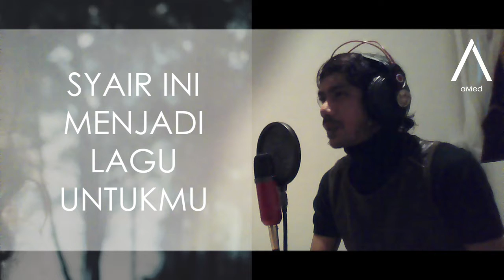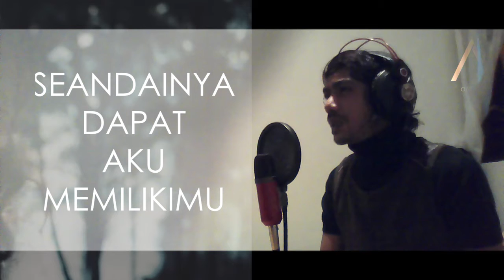aMed - Syair Ini Menjadi Lagu Untukmu (Official Lyric Video)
Judul Lagu            "Syair Ini Menjadi Lagu Untukmu"
Pencipta.               Iwan Kurniawan
Vocal                      aMed
Guitar 1                  Ricky RN
Guitar 2                  Ricky RN
Drumer Program  Ricky RN
Arr.                          Iwan K & Ricky RN
Mixing.                   Iwan K & Ricky RN
Mastering              Iwan K & Ricky RN
Video                      Surya Putra (Phisical Art)
Editing                    Surya Putra (Phisical Art)
Record at               Nephrite Studio, Lampahan - Bener Meriah
Master Balanced  aMed
Remastered by      aMed
Finishing Video     aMed
Produced               aMed
Music Direct          aMed

Lirik :
Syair ini menjadi lagu untukmu
pujaan hati yang selalu ku nanti
agar menemani hari-hariku yang indah

Kamulah satu-satunya
yang terbaik menjadi inspirasi
Semangat juangku
yang tercantik yang terindah
Membuatku jatuh
Cinta kepadamu

Oh betapa bahagianya ku
seandainya dapat aku memilikimu
membelaimu, memelukmu
sekuat hatiku hingga aku terlelah

Akan ku jaga seluruh cintaku untukmu
seanggun dan selembutnya dirimu
sesuci dan sebening dirimu
sekuat hatiku hingga ujung usiaku

Peringatan!
Dilarang merekam, memperbanyak dan mengedarkan lagu ini tanpa izin tertulis dari Iwan K & aMed Official.